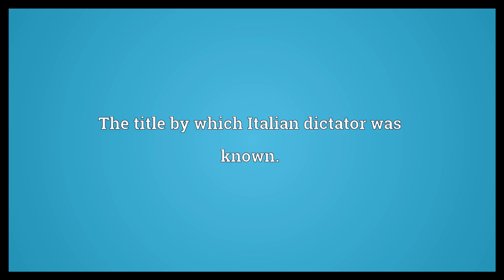Il Duce Meaning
Video shows what Il Duce means. The title by which Italian dictator was known..  Il Duce Meaning. How to pronounce, definition audio dictionary. How to say Il Duce. Powered by MaryTTS, Wiktionary